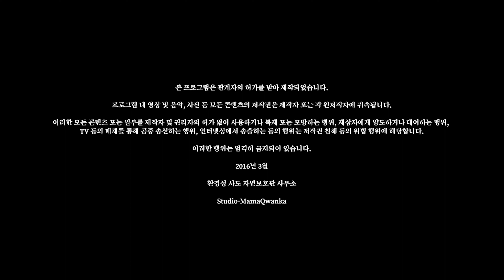따오기가 춤추는 사도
Unauthorized secondary use of this video is prohibited.
Please contact Ministry of the Environment, Sado Ranger Office if you would like to use it.

Produced by: Ministry of the Environment, Sado Ranger Office